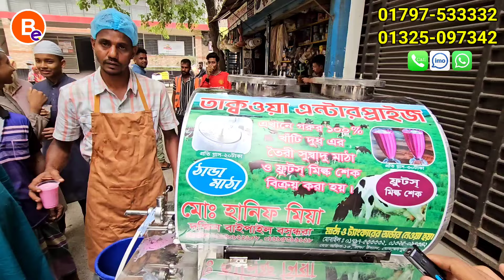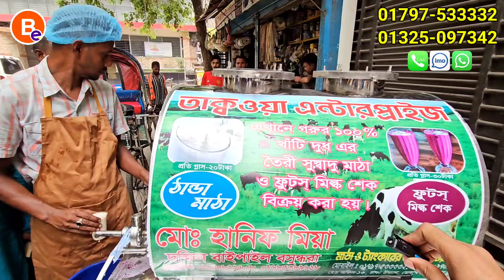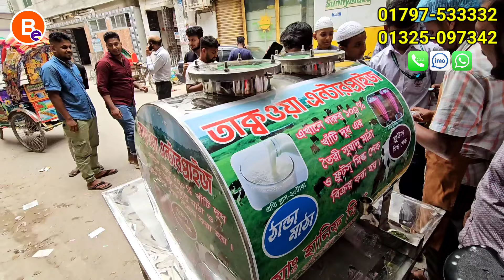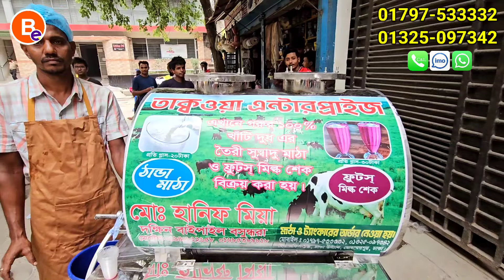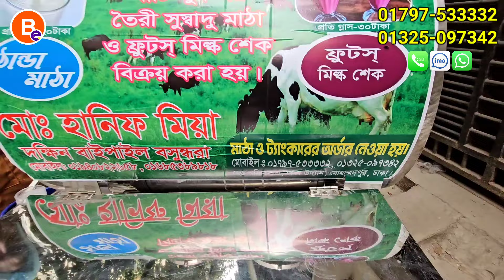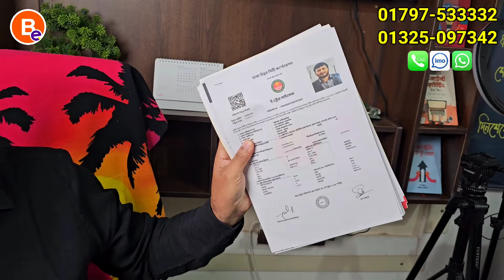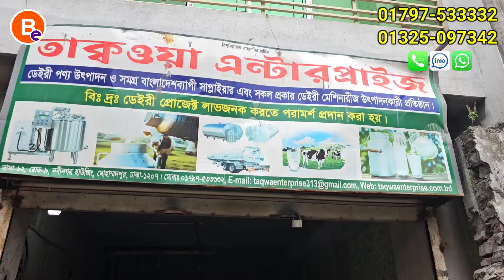মাসে প্রায় লক্ষ টাকা ইনকাম করুন😮 || অল্প পুজিতে সফল ব্যবসা || Profitable Small Business Idea in BD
Shop Address:
তাক্বওয়া এন্টারপ্রাইজ / Takwa Enterprise
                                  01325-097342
                                 (Imo+What's up)
↪️ Location: ঢাকা উদ্যান, মোহাম্মদপুর, ঢাকা

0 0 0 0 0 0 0